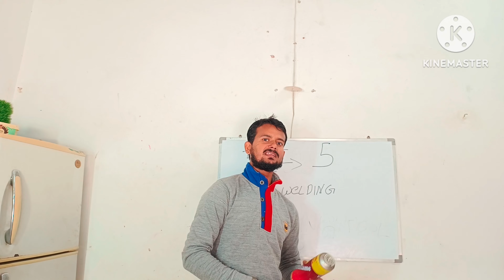how to weld copper pipe copper pipe#ki brejing kese kare#ac ke pipe ki welding kese kare